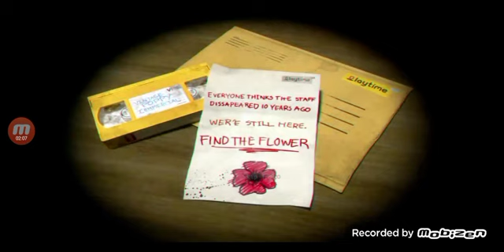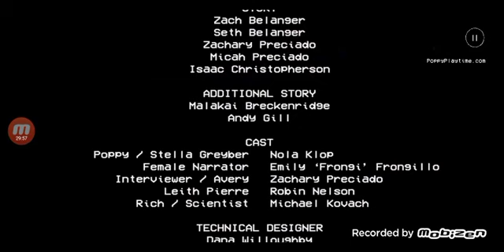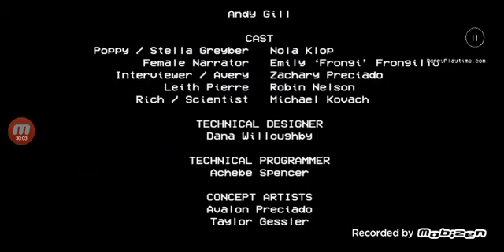Poppy playtime gameplay